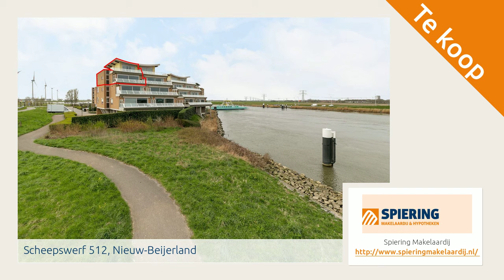Scheepswerf 512, Nieuw-Beijerland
Aangeboden door Spiering Makelaardij. Voor meer informatie over deze woning